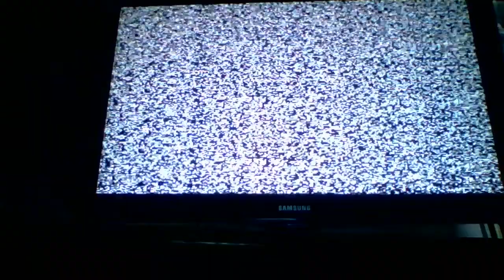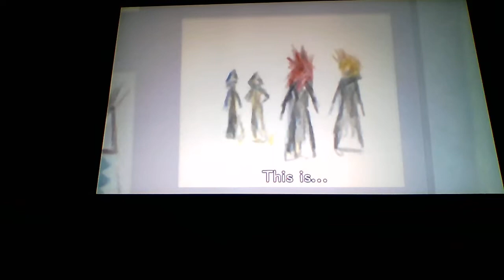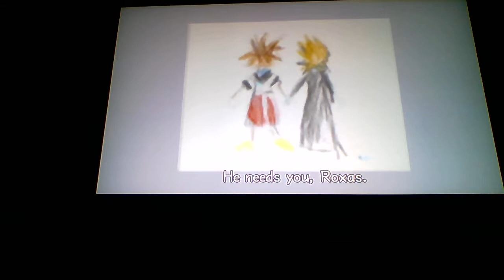Lets Play: Kingdom Hearts 2 Final Mix P4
today we go to the end of Roxas's sad story